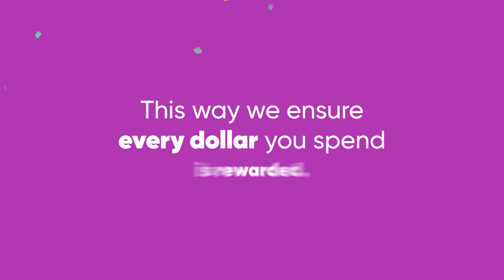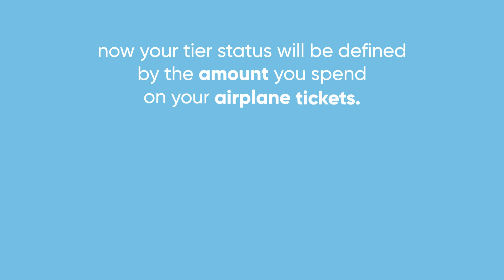Welcome Home To The New Caribbean Miles!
At Caribbean Miles, we're reinventing our loyalty experience.